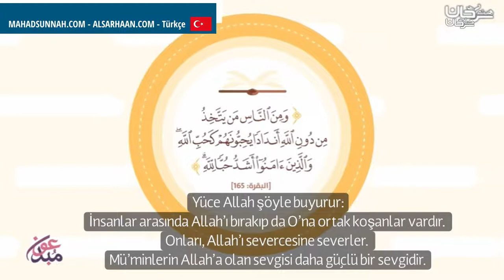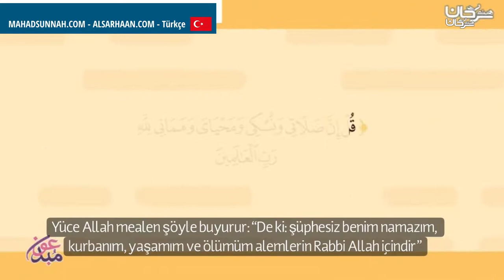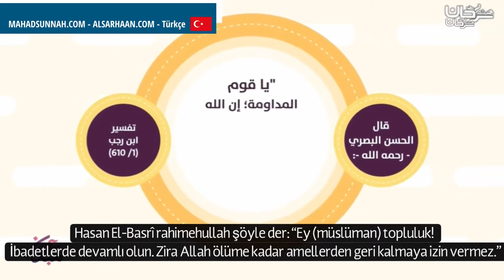Gerçek Kulluk Nasıl Olur كيف تكون عبدا لله